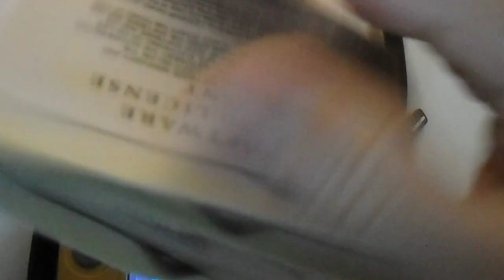300j. Boxing Day unboxing - BONUS: My favorite 3DS-DS games of all time - Civilization Revolution!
00:00 Best watched at 1.25x speed.
00:10 Most played games, a feature sorely missing from the switch
09:00 Civilzation Revolution, my scoring booklet and the printed manual.

Or less of :-)

This is a free channel, no ads, no editing, no hidden sales or marketing tricks.
It's my way of saying thank you to a community I have learned so much from.
There should be no ads before, afterr nor inbetween videos, tell me when that does happen, that will be the moment I leave this space.